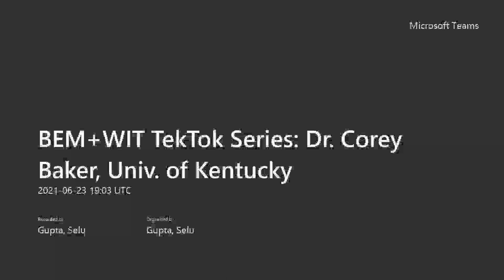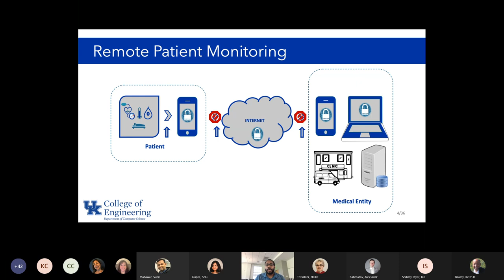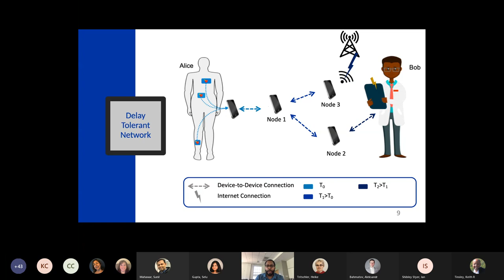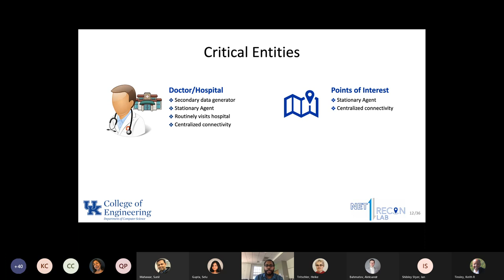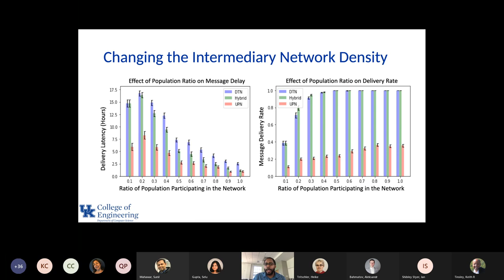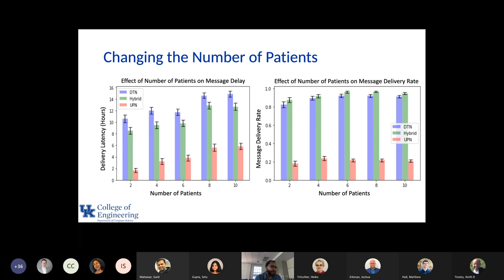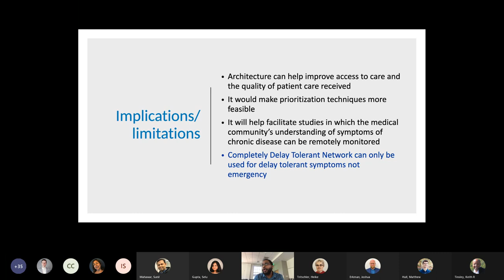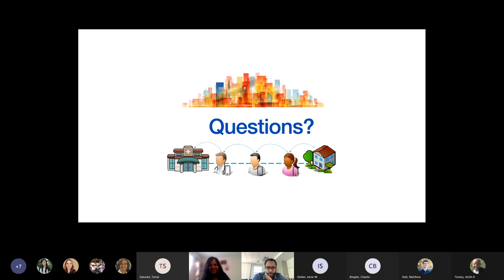TekTok Series: Dr. Corey Baker, University of Kentucky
Reliance on Internet connectivity is detrimental where modern networking technology is lacking, power outages are frequent, or network connectivity is expensive, sparse, or non-existent (i.e., developing countries, natural disasters, and rural areas). In this TekTok Dr. Corey Baker speaks about the solutions to these problems in, “Overcoming Network Intermittency to Facilitate Remote Patient Monitoring.”